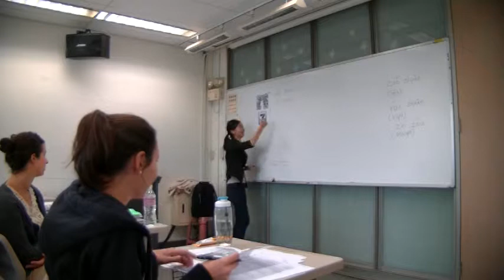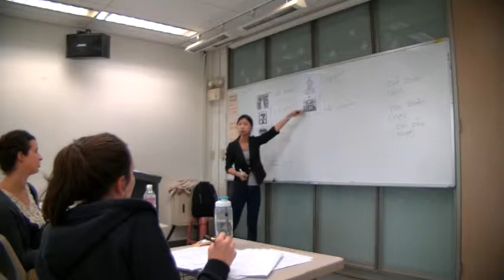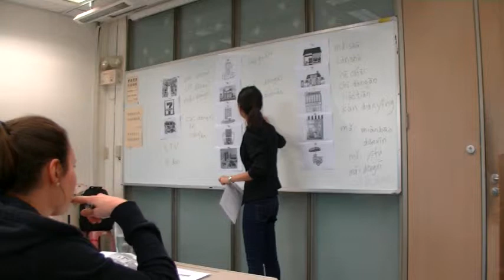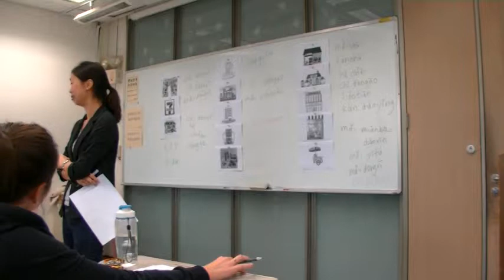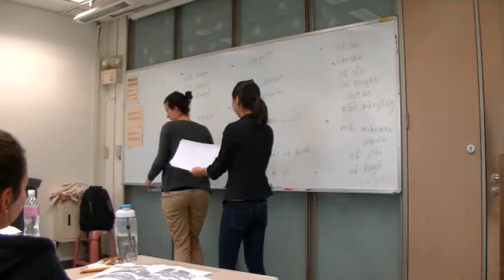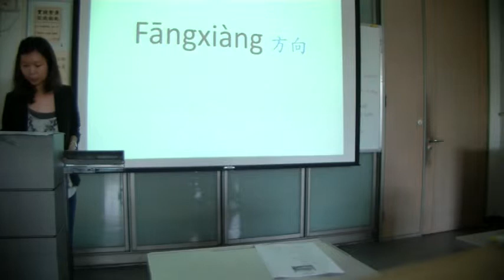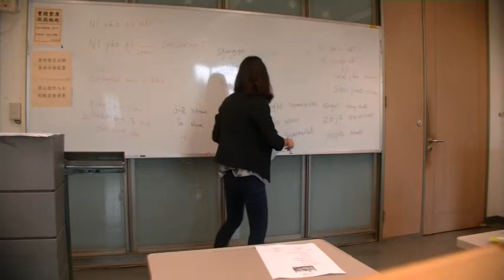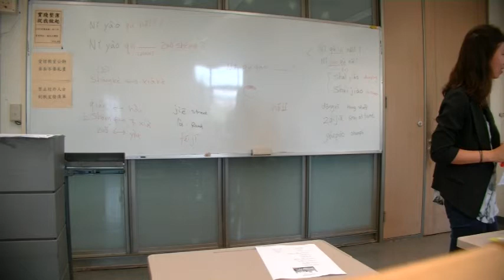Teaching Video _ Li Han Si